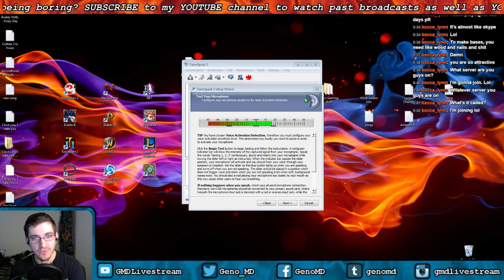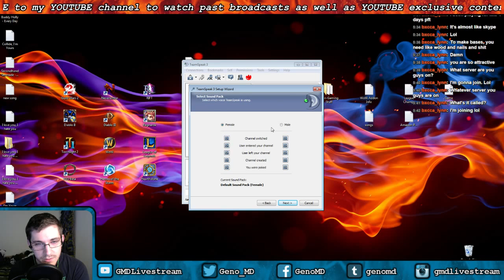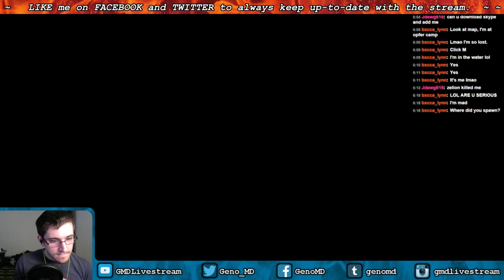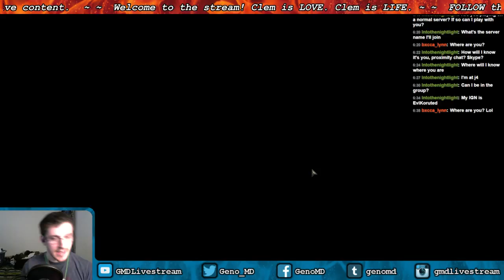4th Day After | H1Z1 | GMD Livestream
This game is currently in early access alpha. Please keep in mind that the gameplay shown in these videos may not accurately depict the gameplay in the final version of the game.

► Want to game with me? Become a friend on Steam

WARNING: My channel is meant for an older audience. There will be swearing, violence, and gross stuff.